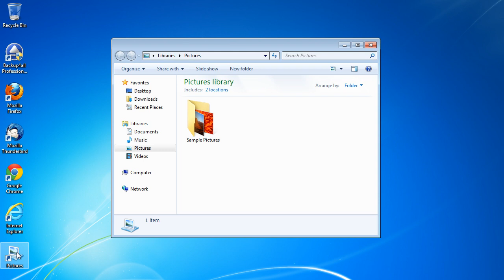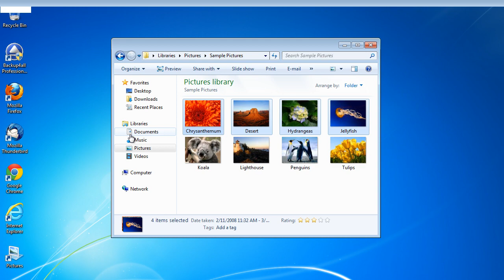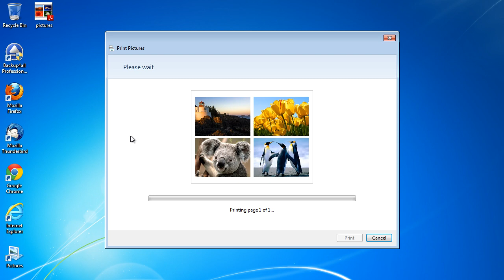How to create a PDF photo album with novaPDF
You can use the Windows Photo viewer (or Windows Pictures and Fax viewer for Windows XP) along with novaPDF to create a PDF photo album and also add pictures to it later on. There is a detailed article about this conversion available for you to read